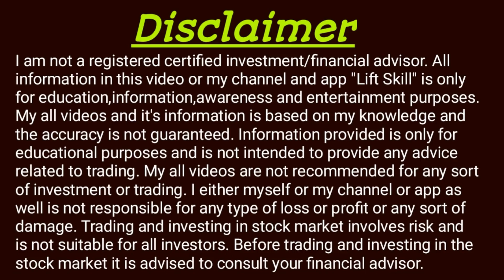Option Buying Hedging Strategy for Nifty and Banknifty || Low risk high return best trading strategy